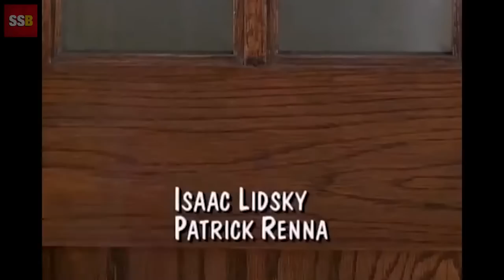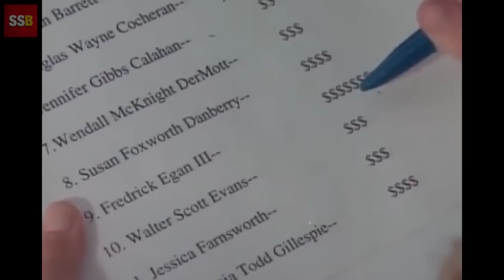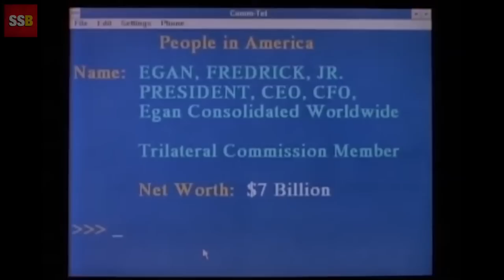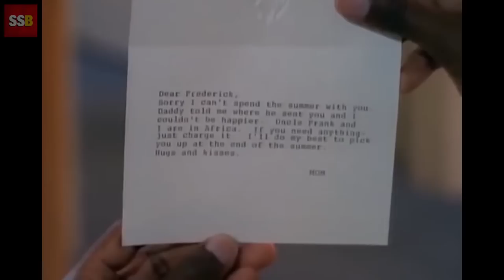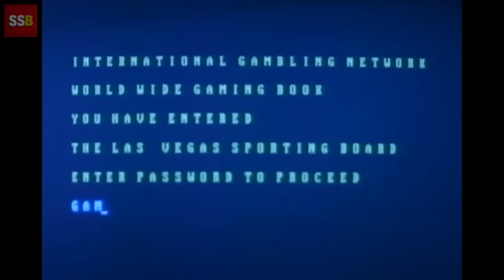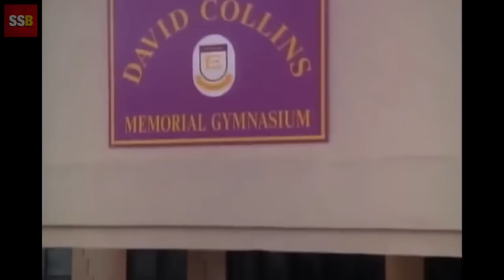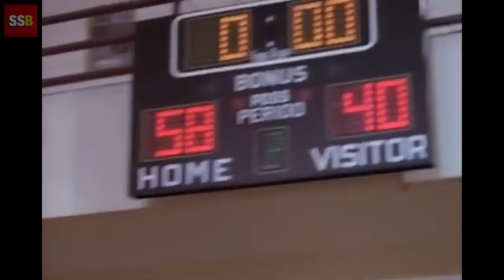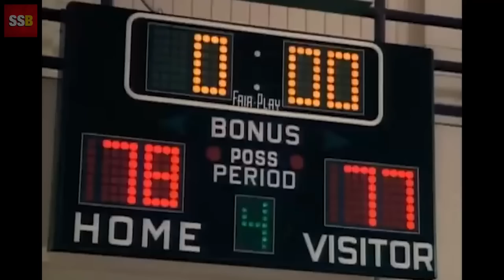Summertime Switch (1994) Full Movie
Young punk Freddie Egan is in a juvenile detention center for the summer. Spoiled rich-kid Frederick Egan III is going to a luxurious summer camp. However, a name mix-up at the bus terminal sends the boys to each other's destinations, and while Eddie gets a taste of the good life, Frederick learns some valuable life-lessons from his stay in jail.

Follow Alex the 420 Fantasy Hustler on all platforms!

Play Daily Fantasy, get a membership and play everyday!!!